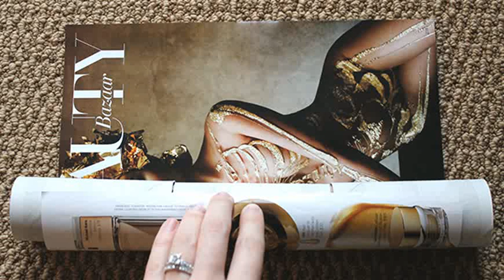snaps for christmas crackers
I love christmas video snaps for christmas crackers